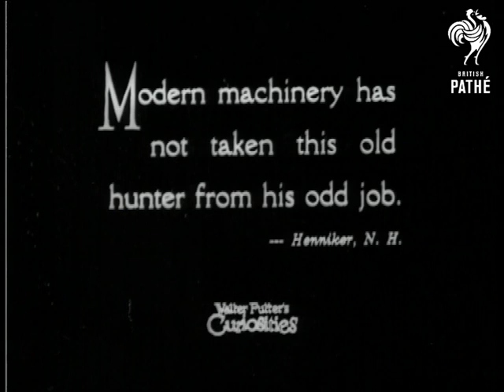Making Decoy Ducks (1927)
No title.  "Modern machinery has not taken this old hunter from his odd job" (there is a location on this intertitle but unreadable on this neg.  Probably somewhere in New Hampshire.)  M/S of a man in the open air using a small hand axe to shape a piece of wood.  C/U of the wood being shaped.  "Making decoy ducks entirely by hand power."  M/S of a man at work shaping the ducks, they are lined up behind him.  C/U of him shaping the wood.  C/U of him hand carving a smaller bird.  C/U of him using a hand drill to make holes for eyes in one of the wooden ducks.  C/U of the duck.  The craftsman pushes some glass eyes into the duck model.  "And they do the job!"  M/S of group of ducks on a lake.  L/S of birds flying above the lake.

Note: This is one of the"Walter Futter's Curiosities" in the Eve Pic collection - American films which it appears Pathe bought then retitled for use in the U.K.  This might also be an extract from the Walter Futter film "Back Home".

Safety neg only.
 FILM ID:1000.12